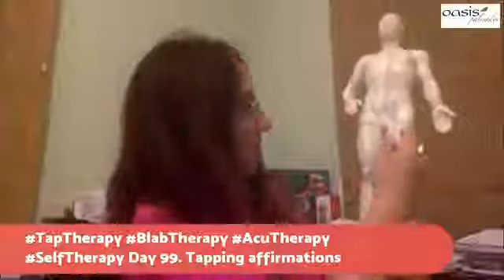Day 99 TapTherapy BlabTherapy AcuTherapy Affirmations:Acupressure:Abudance Countdown 10000000 2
Day 99.
2 days till the end of the year.
What have YOU done TODAY for YOUR Soul Mind Body and Business?

It takes 21 days to develop a habit and 90 days to create a lifestyle. Every time you make a thought you make a chemical. If you have great thoughts you make chemicals that make you feel happy or good. If you have negative or bad thoughts you make chemicals that make you feel bad.

Today's AcuTherapy Self Acupressure Massage point is SP10. Spleen 10 is located on the inner thigh four finger widths above the knee cap. This point balances mood swings, relieves sugar cravings, helps regulate menstrual cycle, all gynecological issues, skin problems, eczema, sores, genital issues including pain, swelling and itching.

Today's TapTherapy Affirmations are Abundance and Procrastination.

What Are Affirmations? Affirmations can change your life for the better if you know how to use them. Definition: These are simply any positive or negative statements that we make, as we go through life. They can be natural, automatic statements or statements made on purpose. What is Tapping Affirmations? This combination of tapping the energy meridians and voicing positive affirmation works to clear the "short-circuit" - the emotional block -- from your body's bioenergy system, thus restoring your mind and body's balance, which is essential for optimal health and the healing of physical disease.

MEDITATION: How to build the mindful muscle: Train ourself to be focused and present. Train ourself to just enjoy the moment more. The key to building this muscle is strengthening the Prefrontal Cortex. If our brains were a orchestra the Prefrontal Cortex is the conductor. When we bring ourself back to present moment it forms synapses in the brain.